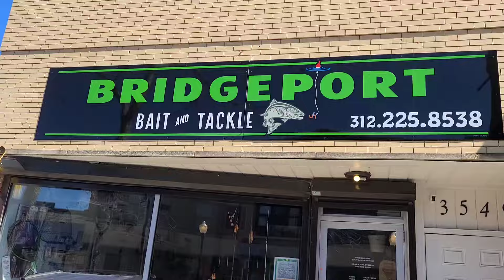#02 pesca de crappie en clintonlake con amigos #39